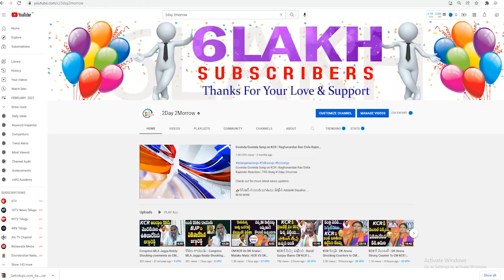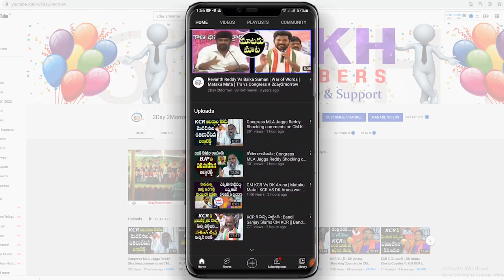కేటీఆర్ కు సవాల్ | MP Dharmapuri Arvind Open Challenge To Minister KTR # 2day 2morrow